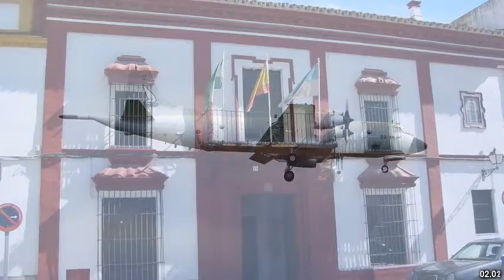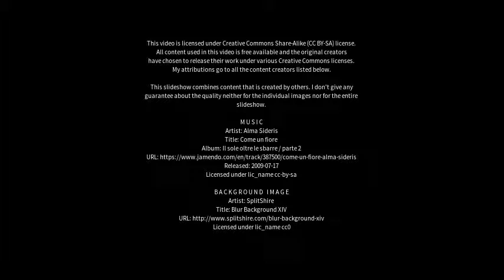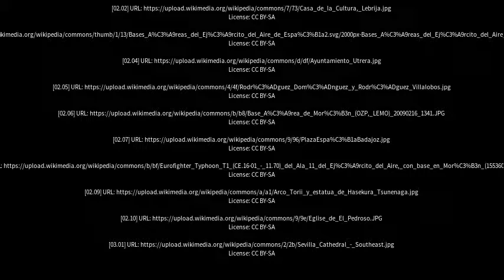Best places to visit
Best places to visit - Morón de la Frontera (Spain) Best places to visit - Slideshows from all over the world - City trips, nature pictures, etc.